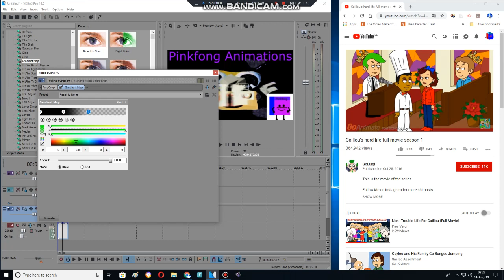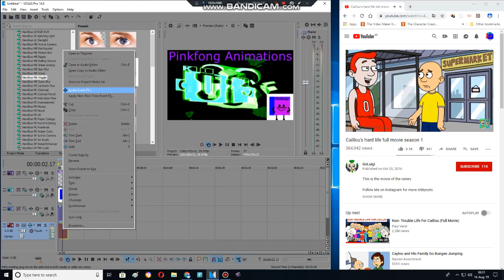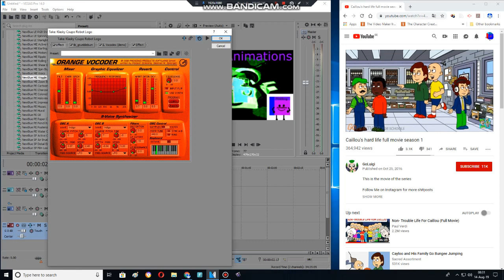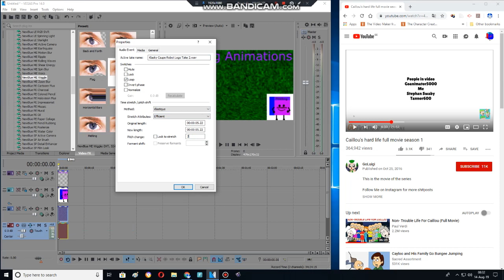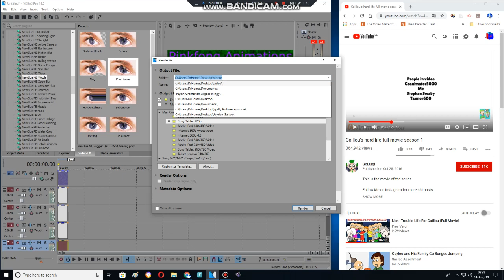How to make Some Gummyup v7 Effects